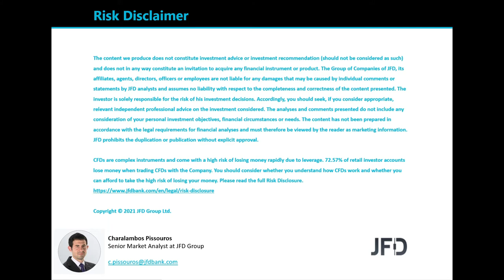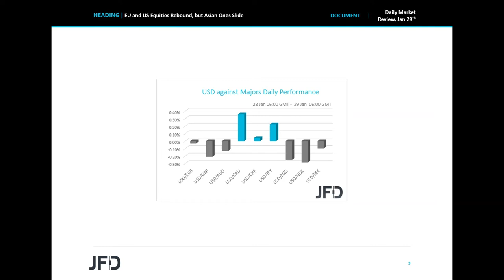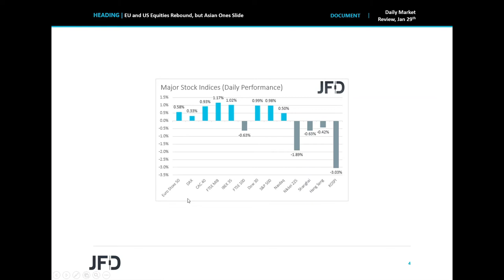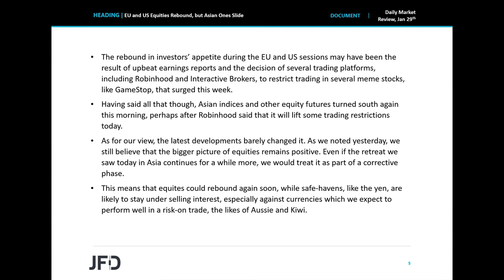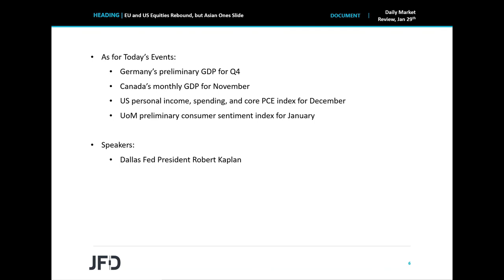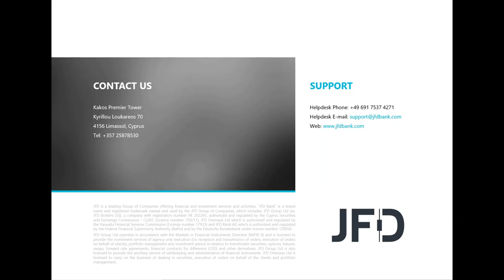Daily Market Review: EU and US Equities Rebound, but Asian Ones Slide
Most EU and US indices traded in the green yesterday, perhaps on upbeat earnings reports and the decision of several trading platforms, including Robinhood and Interactive Brokers, to restrict trading in several meme stocks, like GameStop, that surged this week. That said, sentiment deteriorated again today in Asia perhaps after Robinhood said that it will lift some trading restrictions today.